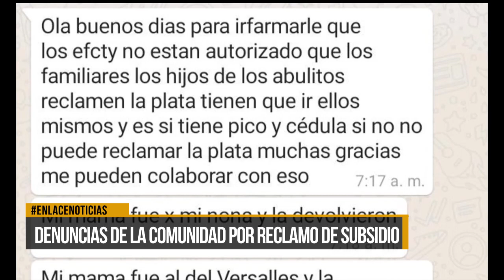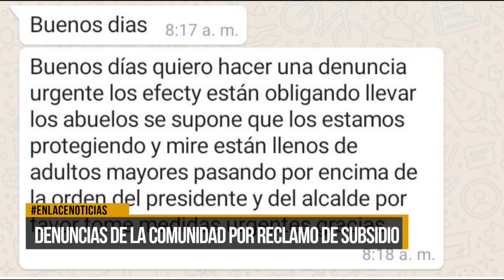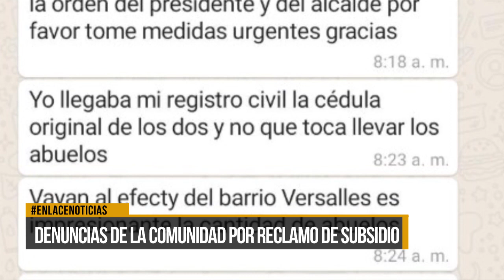Denuncias por reclamos de subsidio de adultos mayores